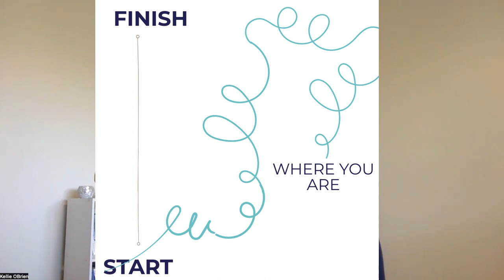Create Stories Around Your Ideal Client's Personality Type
Are you creating stories around your ideal client's personality type?

We each have our little quirks and personality traits that make us who we are.

It's no different with our ideal clients. You may find you work best with a certain personality type. Or maybe it's that you can help a certain personality type more than others.

That's not to say you don't work with all types of people.

But if you can drill down to a specific personality type, you can start to create stories that resonate deeply with that person.

I've put together this video on how to create stories around your ideal client's personality type.

In the video I use the DiSC personality profiling tool, but you can use any personality tool you like.

Take a watch.

Or, if you haven't done the ideal client work yet, download the free workbook